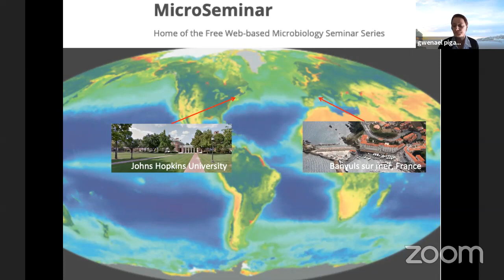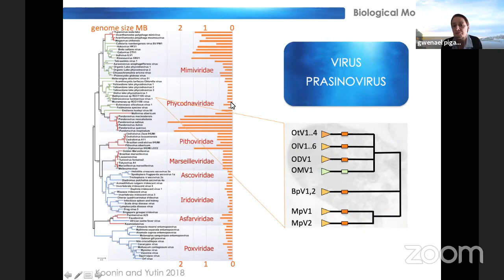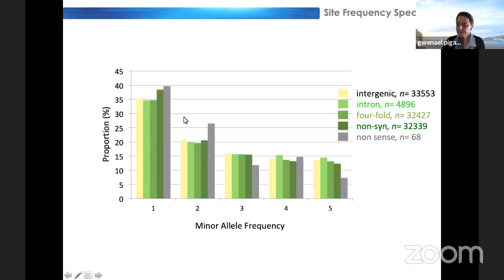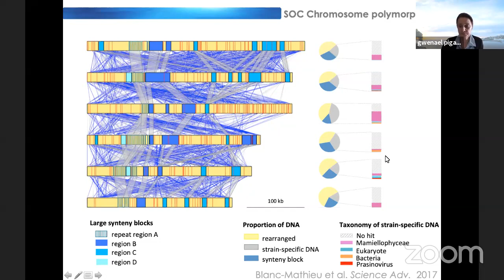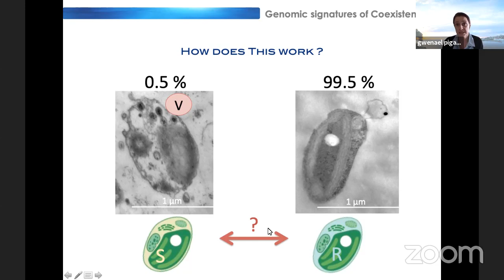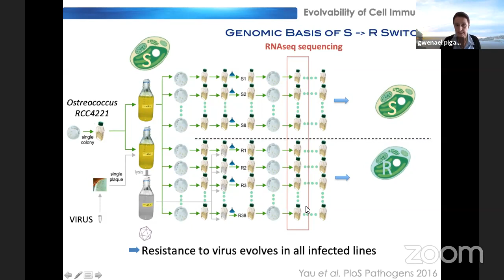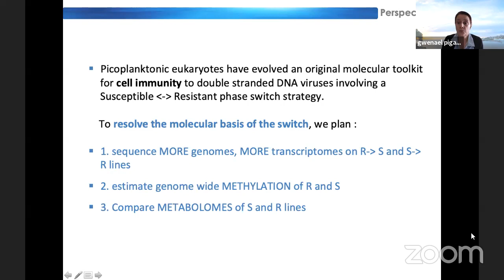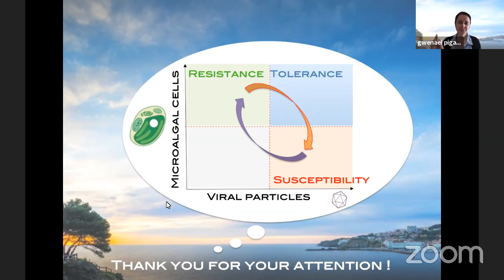Gwenael Piganeau: Phytoplankton-virus interactions through the genomic lens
Phytoplankton-virus interactions through the genomic lens